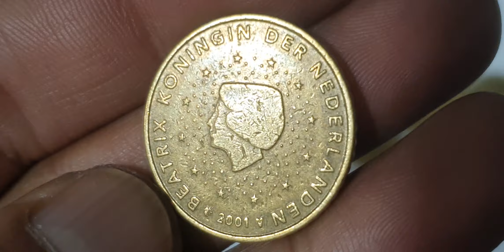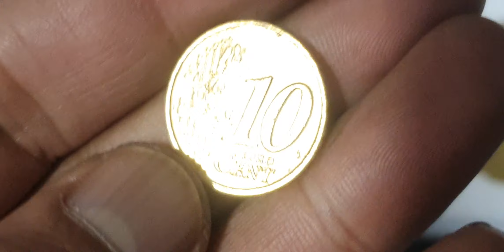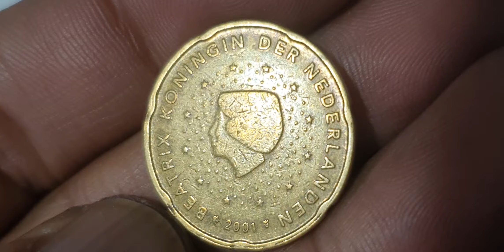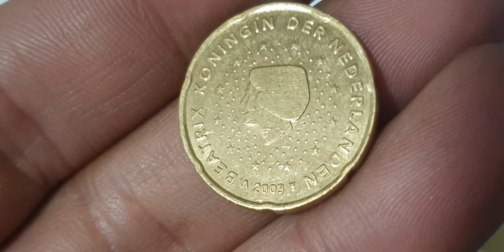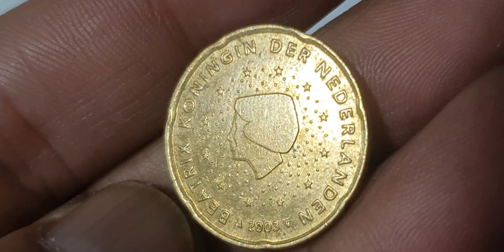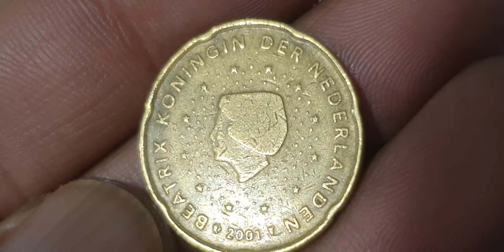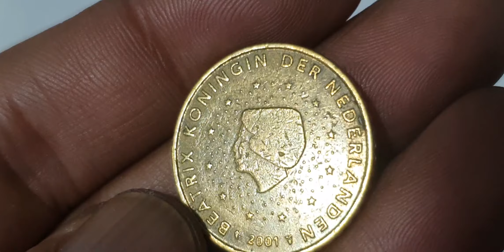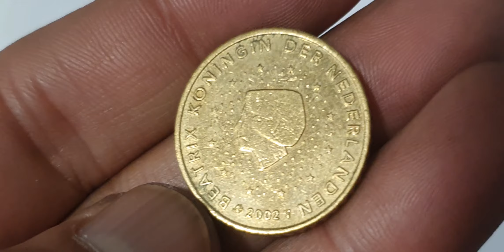The Netherlands 10€,20€,50€ Euro Cents Mix Coins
The Netherlands 10€,20€,50€ Euro Cents Mix Coins youtube coins rarecollection rarecoins coin_exhibition coinbase coincollecting coinmarketcap coinscollection rare coin coinmaster coinmuseum rara rarecoin #@rajaehsan5091

The Netherlands
10 euro cents,20 euro cents,50 euro cents

The Netherlands super mix euro cents 10 euro cents,20 euro cents,50 euro cents coins.error coins worth money.

thanks.

10 euro cents netherland20 euro cents netherland50 euro cents netherlandnetherland coinsnetherland rare coinseurope coinsultra rare coinseuro coins worth moneyrare euro coins worth moneymint error coinserror coins to look forrare coins worth moneymodern coins worth moneynewer coins worth moneyvaluable coins